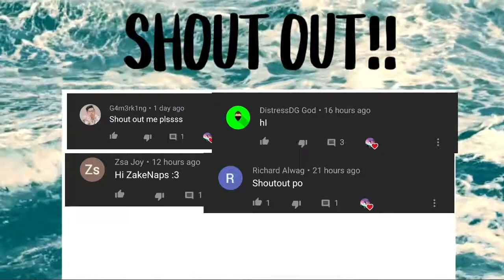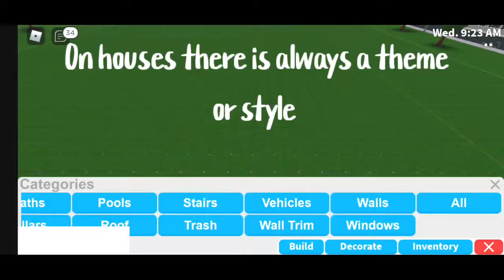5 TIPS TO GET BETTER AT BUILDING IN BLOXBURG [FOR PC AND MOBILE] [BLOXBURG]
Hi my name is zakenaps and today ill give you guyz some tips how to get better at building at bloxburg ZakeNaps